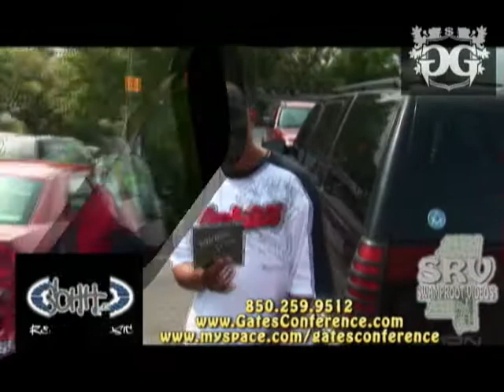SwampRoot Videos @ Greg Gate$ Music Conference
SwampRoot Videos @ Greg Gate$ Music Conference.  Be on the Look Out for all the Exclusive Footage and Highlights coming soon